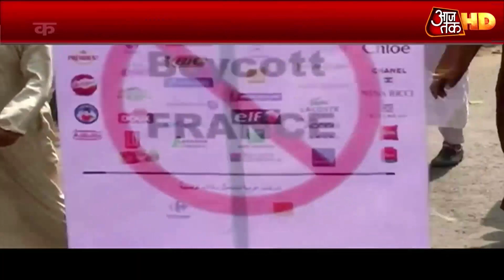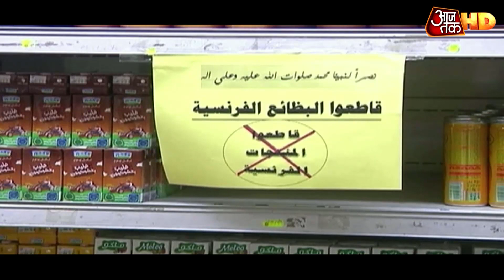Love Jihad के खिलाफ कानून! कौन CM Yogi के ऐलान के पक्ष में, किसे विरोध | Subah Subah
अब रुख करते हैं लव जिहाद से जुड़ी खबर की ओर. एक ऐसा मुद्दा जिसके हर नए केस के साथ सियासी घमासान तेज हो जाता है. योगी सरकार लगातार लव जिहाद का मुद्दा गंभीरता से उठाती रही है. अब योगी आदित्यनाथ लव जिहाद को लेकर कानून लाने की तैयारी कर रहे हैं जिसने एक बार फिर देश की सियासत को गर्म कर दिया है.